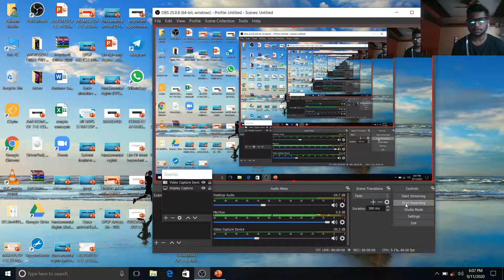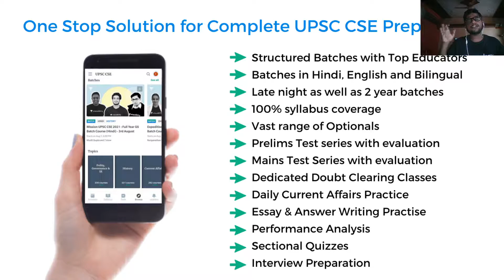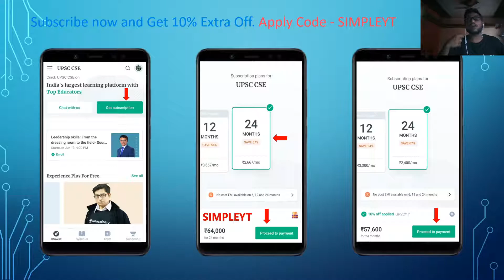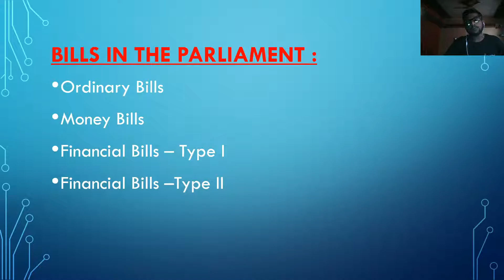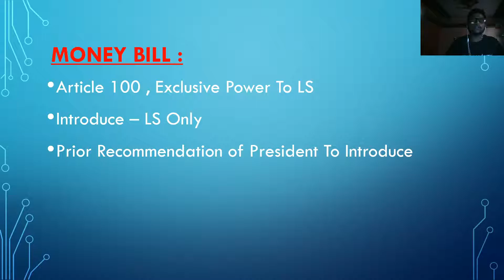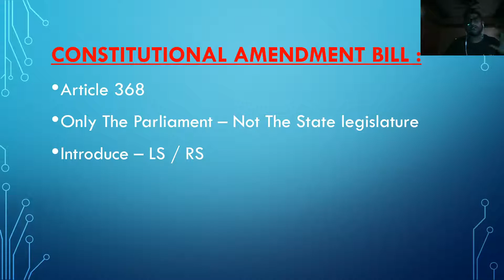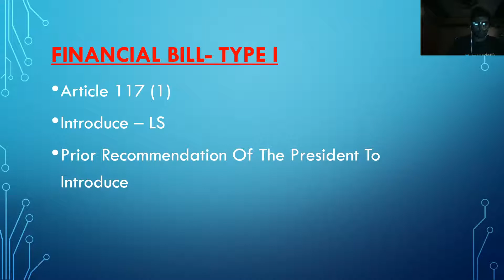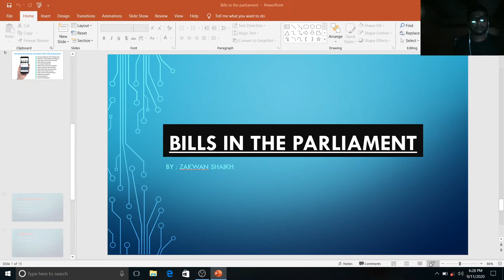Bills In The Parliament | UPSC Polity | Unacademy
In This Video Zakwan Will teaches you the  most Important Part Of Indain Constitution and as well as the Indian Polity for UPSC CSE 2020-21
   In This Video we will discuss in the depth what is mean by Bills In The Parliament  and what their Types
   Generally , there are Three Types Of Bills In The Parliament
   1) Ordinary Bills
   2) Money Bills
   3) Financial Bill- Type I
   4) Financial Bill- Type II
   We will discuss the Concepts Of this Bills in detail in the Above Video

   Unacademy Plus Subscription Benefits:

1. Learn from your favourite teacher
2. Dedicated DOUBT sessions
3. One Subscription, Unlimited Access
4. Real time interaction with Teachers
5. You can ask doubts in live class
6. Limited students
7. Download the videos & watch offline

Bye Bye .